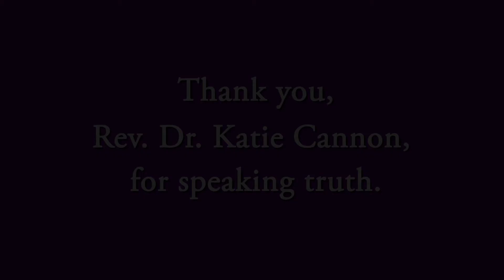Created in the Imago Dei: Rev. Dr. Katie Cannon (captioned)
In May 2018, the Theological Education Fund sat down with Rev. Dr. Katie Cannon for an interview. We were preparing to honor Rev. Dr. Cannon with the Excellence in Theological Education award at the 223rd Presbyterian General Assembly in St. Louis in June 2018. Rev. Dr. Cannon was diagnosed with leukemia in early June. Her family came to St. Louis to receive the award, and Rev. Dr. Cannon passed away two months later. The extensive footage we have with her is a gift to the world, and we want to share it with you. Rest in Power, Rev. Dr. Cannon.